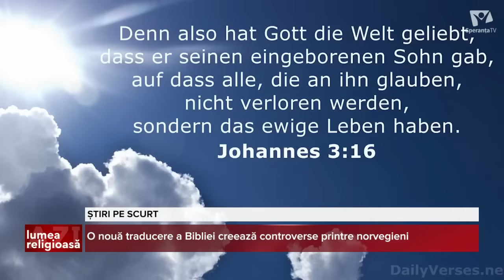Botezul a 40 de deținuți într-o închisoare din Indiana provoacă reacții puternice în Statele Unite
1. CEDO cere protecție pentru cuplurile LGBT în toată Europa
2. Cea mai nouă și controversată sursă de proteine: greierii
3. Statele Unite: Botezul a 40 de deținuți într-o închisoare din Indiana provoacă reacții puternice
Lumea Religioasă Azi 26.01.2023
realizator: Beatrice Lospa